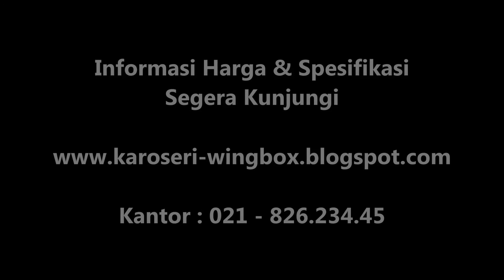BALIKPAPAN | Harga Mobil & Truck Karoseri Wingbox { Manual serta Hydraulic }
Segera Kunjungi Website kami :
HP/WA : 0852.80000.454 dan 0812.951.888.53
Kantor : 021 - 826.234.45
Maps : goo.gl/maps/6KbWcSAPHqTqh9m16
Maps : goo.gl/maps/Wa4bibeBns7Szr9Q6